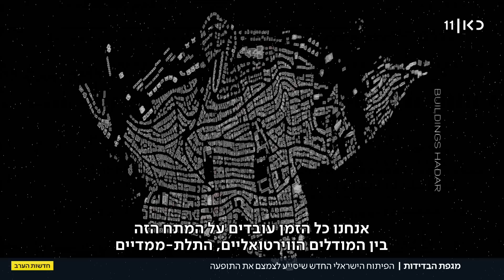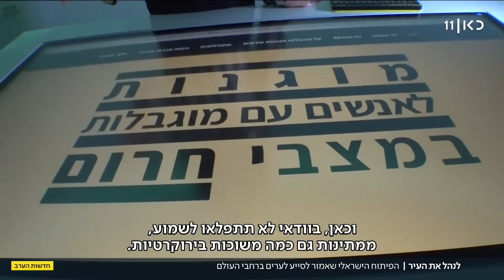הפיתוחים הישראליים שישנו את העולם: איך ינוהלו הערים של העתיד?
כאן חדשות | באחת התערוכות היוקרתיות בעולם, מוצג השבוע בוונציה מיזם חדש של קבוצת חוקרות בטכניון – פיתוחים חכמים שיסייעו לנבחרי הציבור בניהול הרשויות המקומיות, כמו איך יכולים התושבים הקשישים להתמודד עם הבדידות. כתבתו של חן ביאר, מתוך חדשות הערב 22.05.23